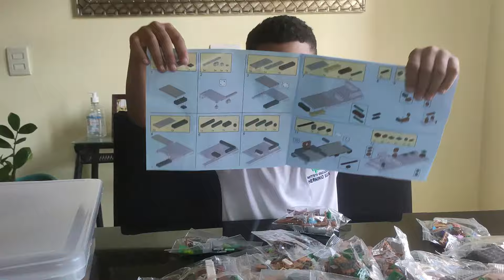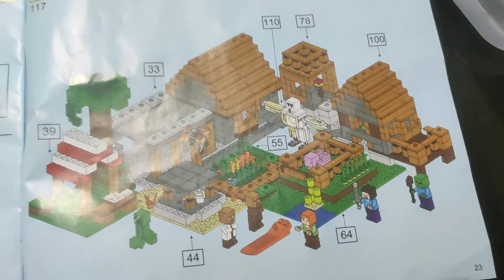1000 Parts Adventure in LEGO Minecraft Best of Lego Stop Motion Animation Compilation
1000 Parts Adventure in LEGO Minecraft Best of Lego Stop Motion Animation Compilation

Security Build Hack vs Pillagers | The best Defence Village - LEGO Minecraft Animation

Lego Minecraft o filme

All Lego Minecraft sets compilation - Lego Speed Build for Collectors

1000 Parts Adventure in LEGO Minecraft - Best of Lego Stop Motion Animation Compilation